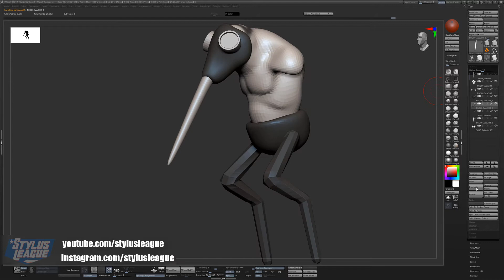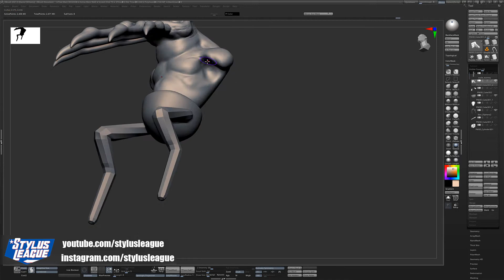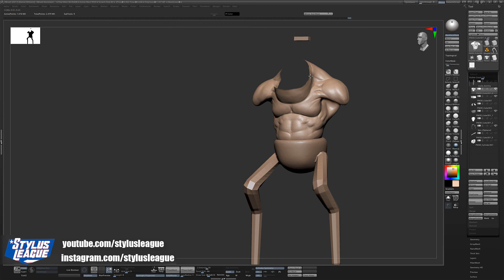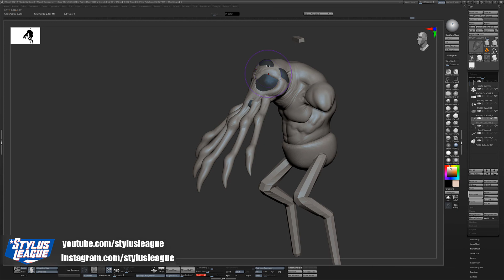Stylus League Video Games Week One Danny Time-lapse Hour 1